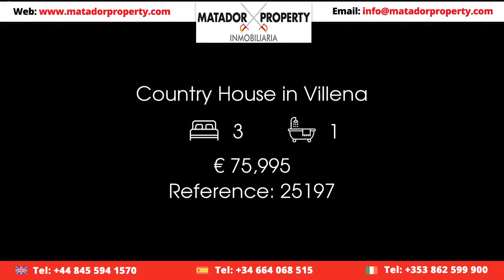Country House in Villena Price 75995 Ref 25197